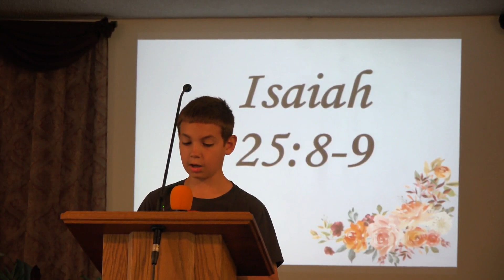"While You Wait..." with Pastor Timmy Baze